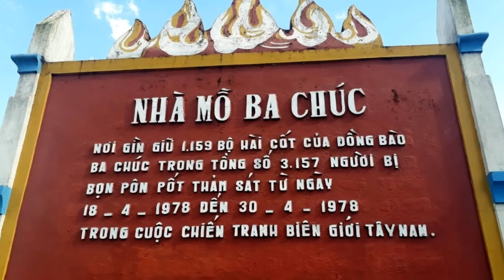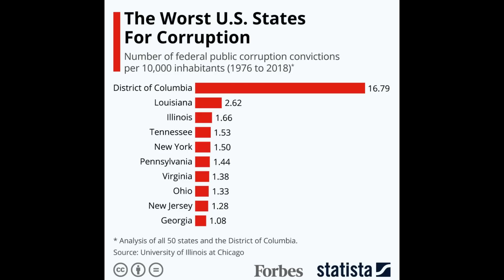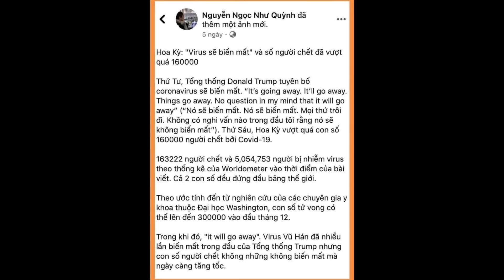Nhìn tình cảnh Sudan mà ngẫm, tự hào Việt Nam, đoàn kết, dũng cảm...